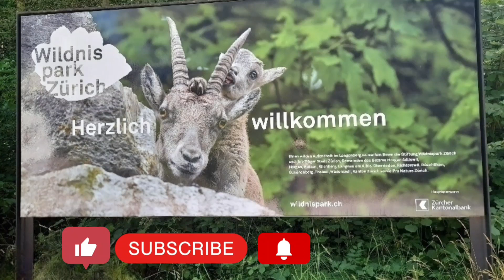Nature 📽️🇨🇭in Switzerland#thingstodoinzurich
Nature in Switzerland is so beautiful.Wildenis Park is a wonderful small free animal park designed with a more natural feel than a zoo.  Wildnis Park Zurich is a place of natural beauty which includes the Shilwald forest. This is located in   Langenberg south of Zurich.
When you enter Wildenis Park Zurich you feel like walk in the woods. This animal park features animals that are native to this area like deer, mountain goats, wolves, boar, wildcats, etc. Kids will like the big playground at the entrance with swings, water play, slide, etc. There is a free picnic area with grill pits near play area apart from that there are restaurants,
You can go by train to Wildenis Park from Zurich. If you go by car to Wildenis park you can go through Adiswill up hill on Albisstrasse Turn left on Schwerzistrasse then your next left turn in to the parking lot and you have to pay for parking.

Wildnis park Switzerland යනු සත්වෝද්යානයකට වඩා ස්වභාවික හැඟීමකින් නිර්මාණය කර ඇති අපූරු කුඩා නිදහස් සත්ව උද්යානයකි. සූරිච් වනෝද්යානයට ෂිල්විල් වනාන්තරය ඇතුළත් වේ ඔබ සූරිච් වනෝද්යානයට ඇතුළු වූ විට ඔබට වනාන්තරයේ ඇවිදීමට හැඟේ. මෙය සූරිච් නගරයට දකුණින් පිහිටා ඇත. මෙම සත්ව උද්යානයේ මෙම ප්රදේශයට ආවේණික වූ මුවන්, කඳු එළුවන්, වෘකයින්, ඌරන්, වල් බළලුන් වැනි සතුන් ඇතුළත් වේ. ළමයින් ඇතුල් වන ස්ථානයේ ඇති විශාල ක්රීඩා පිටියට ඔන්චිල්ලා, ජල ක්රීඩාව, ලිස්සා යාම යනාදිය කැමති වනු ඇත. ක්රීඩා කරන ස්ථානය අසල ග්රිල් වලවල් සහිත නොමිලේ විනෝද චාරිකා ප්රදේශයක් ඇත, ඊට අමතරව අවන්හල් ඇත. ඔබට සූරිච් සිට වනෝද්යානයට දුම්රියෙන් යා හැකිය. ඔබ කැලෑ උද්යානයට මෝටර් රථයකින් ගියහොත් ඔබට ඇල්බිස්ට්රාස් හි ඇඩිස්විල් කන්ද හරහා යා හැකිය Schwerzistrasse හි වමට හැරී ඔබේ ඊළඟ වමට හැරවූ විට වාහන නැවැත්වීමේ ස්ථානයට ඇතුළු වන අතර ඔබට වාහන නැවැත්වීම සඳහා ගෙවිය යුතුය. වැඩි විස්තර සඳහා ඔබට ඔවුන්ගේ වෙබ් අඩවියට පිවිසිය හැක
For more information you can login on to their web site.

Travelling Memories social media links.
If you would like to see beautiful places, architecture,regional food culture ect please like subscribe and click on the bell icon to get the notification as soon as we upload a video.